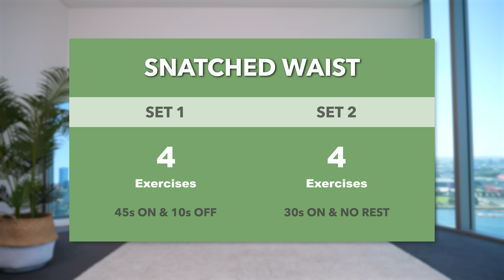4 MOVES to Get SNATCHED WAIST & ABS! Slim Abs Workout Routine, No Equipment, At Home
👉 If you would like to perform this workout without having to look at your screen, try my 'voice-over' version

👉 If you would like to listen to your own "favourite" music, try my 'non-music' version with beeps only